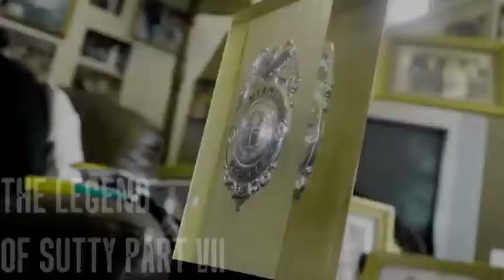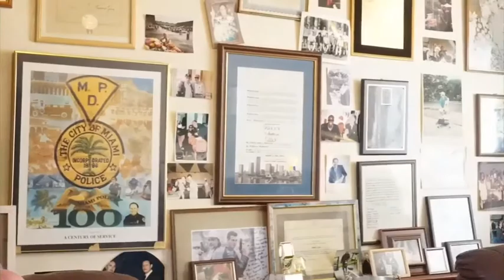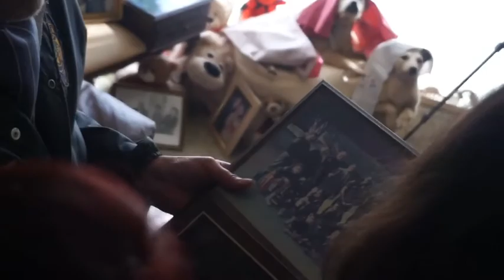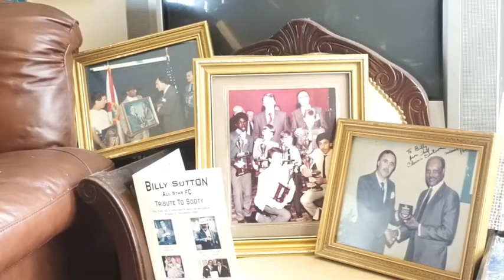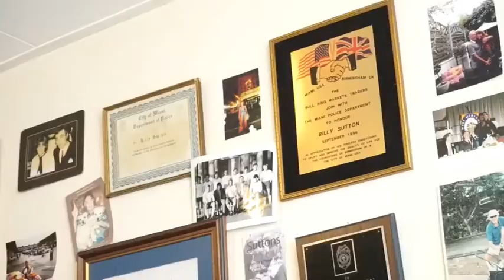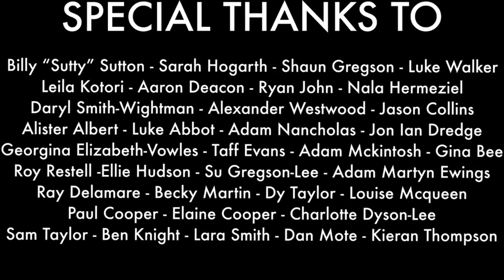Gary Stretch talks about the film, The legend plays on!